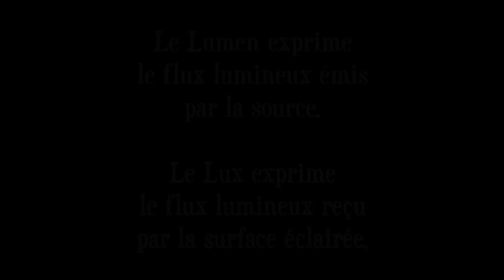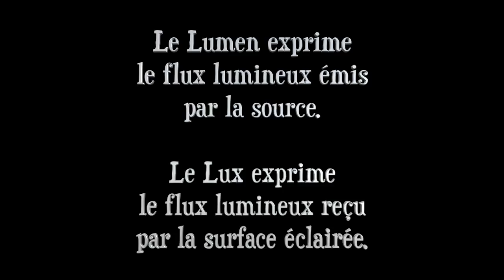Episode 34 : Faire la lumière sur nos semis